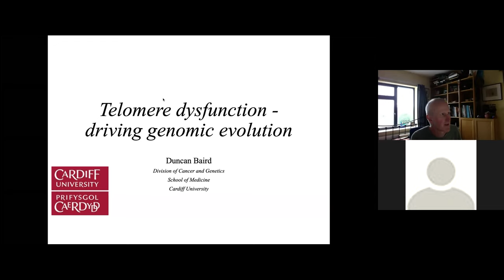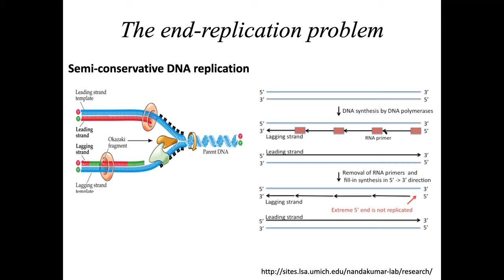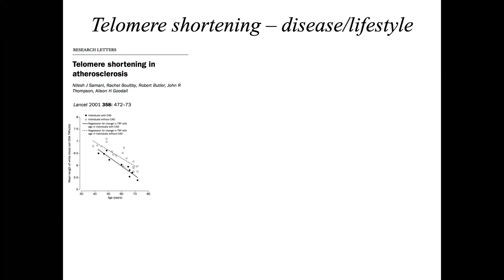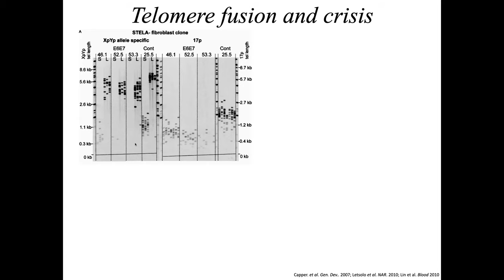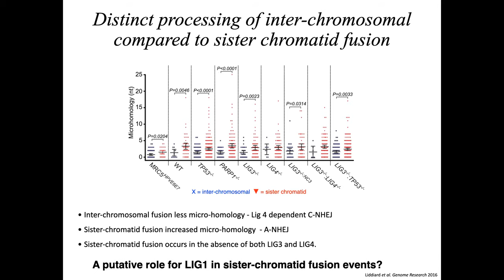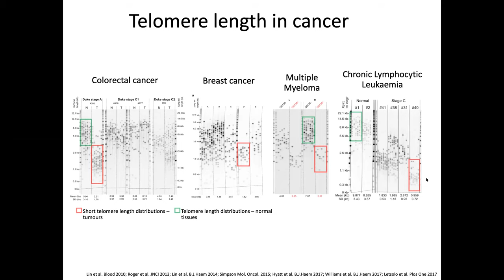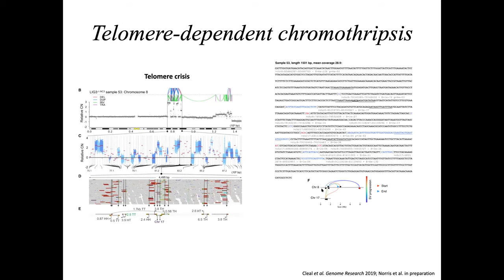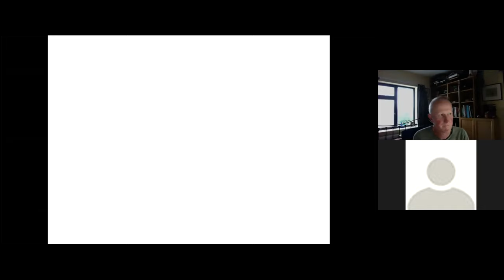Cardiff University Cancer Theme Seminar: Prof. Duncan Baird